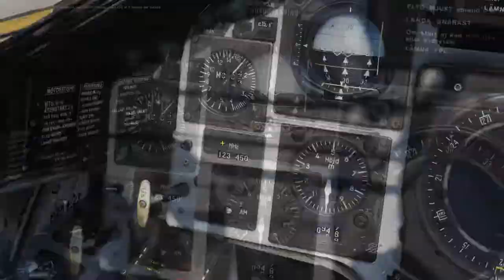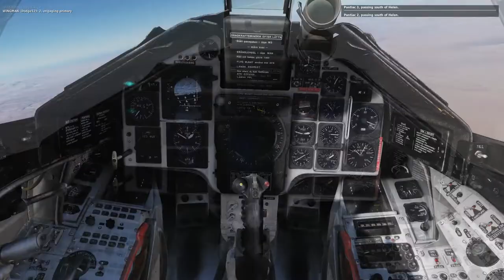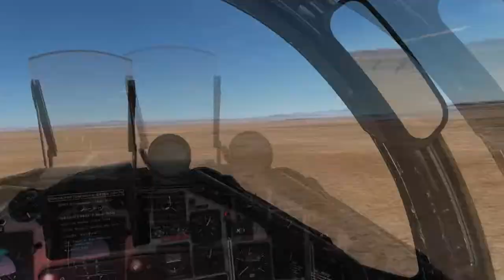DCS AJS 37 Viggen Red Flag 8: En Dålig Kombination